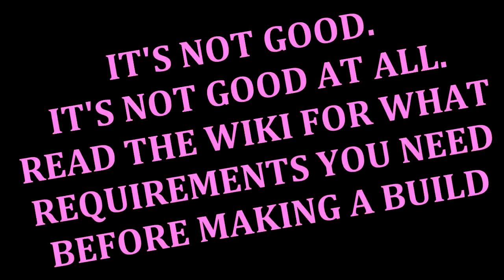Dark Souls - Ep.52 - Onion Knight is Poisoned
Our friend is lost in the swamp without any moss!